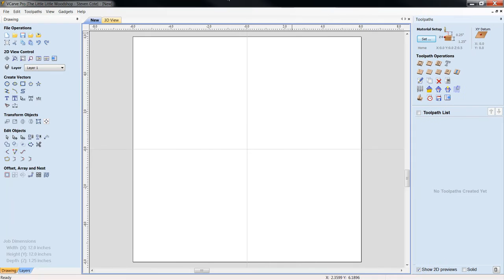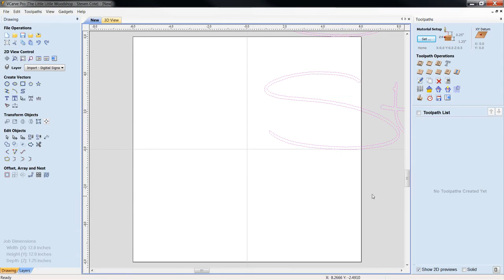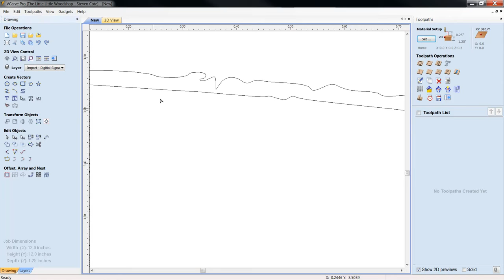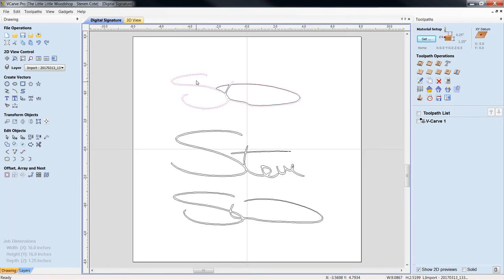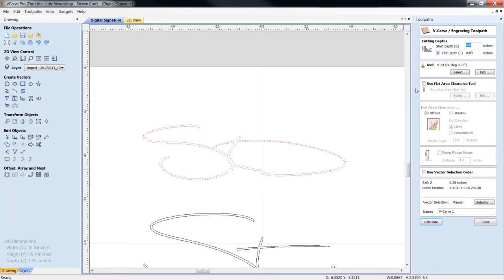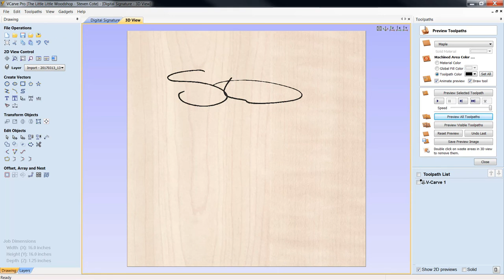Vcarve Pro digital Signature Creation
Vcarve Pro tutorial on creating a digital signature with a camera, Inkscape and CAD software.

~Steve

DOWNLOAD PAGE